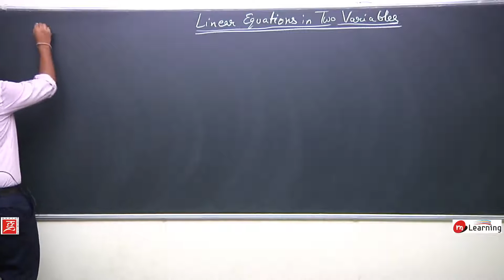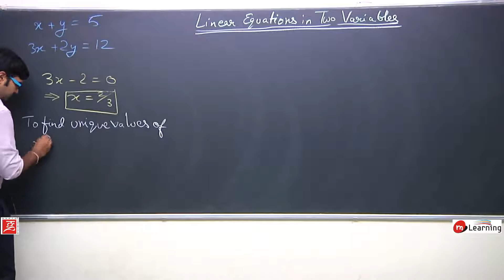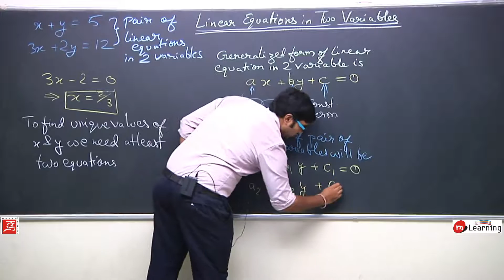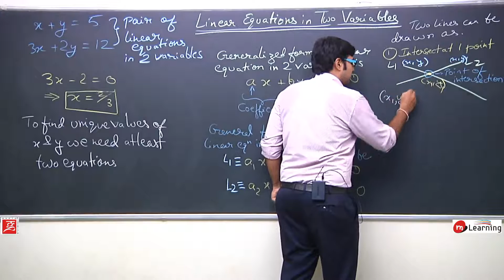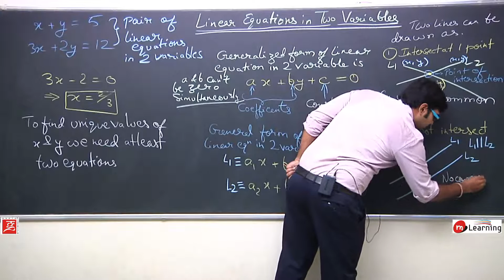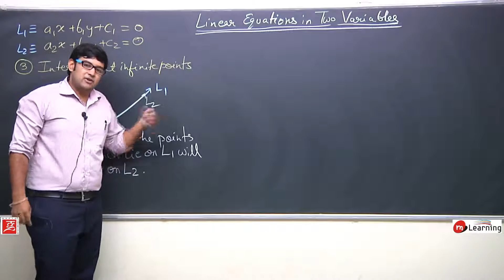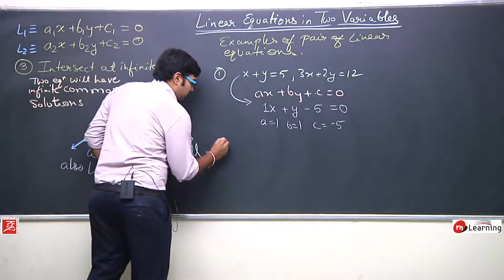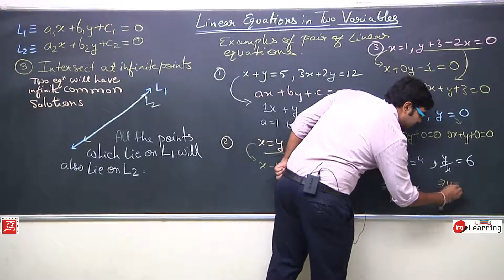LINEAR EQUATIONS IN TWO VARIABLES : Graphical Representation of Pair of Linear Equations - 03/24